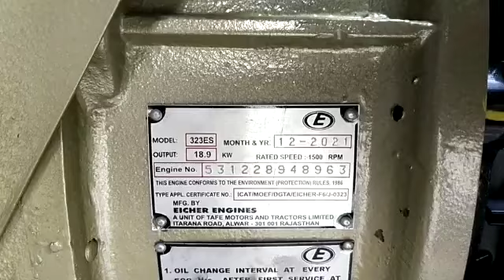How to Remove Air Lock in a Generator | Model No. 323ES 20KVA | Pinnacle Generators | Hyderabad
Demonstration Video of how to remove the air lock in a Generator.

Install our generators by calling to +𝟗𝟏 𝟗𝟖𝟒𝟗𝟎𝟎𝟔𝟕𝟗𝟐, +𝟗𝟏 𝟗𝟐𝟒𝟔𝟑𝟑𝟔𝟔𝟐𝟐